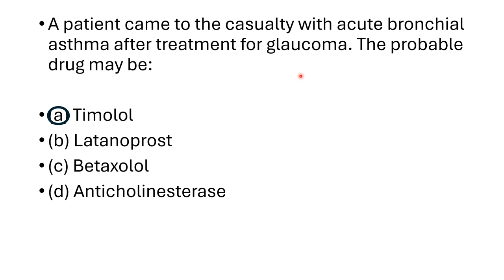Anticholinergic case based question 2